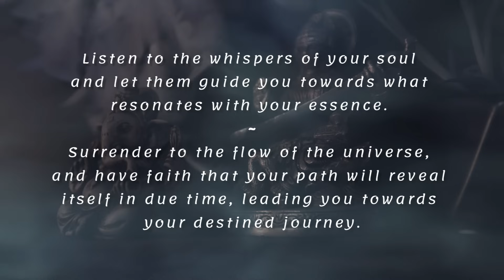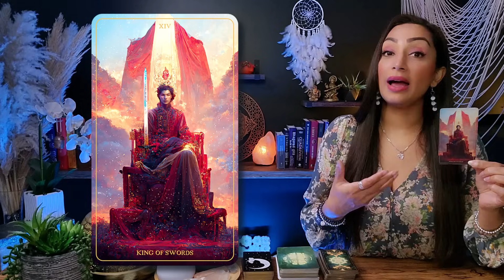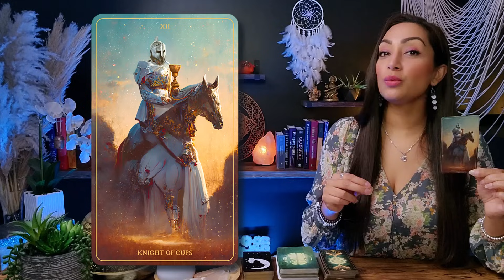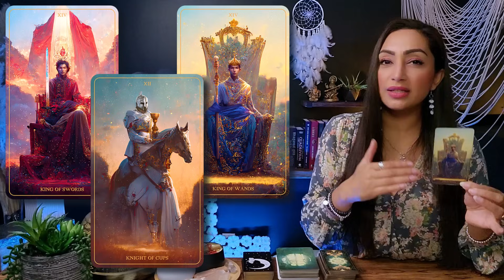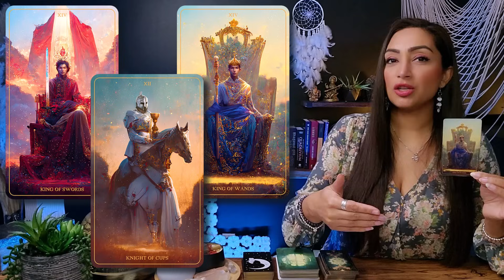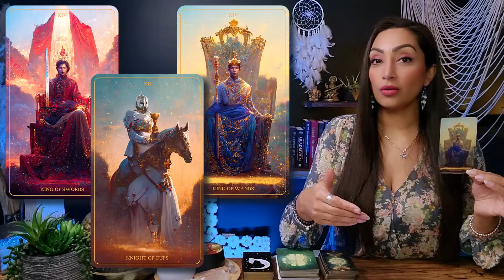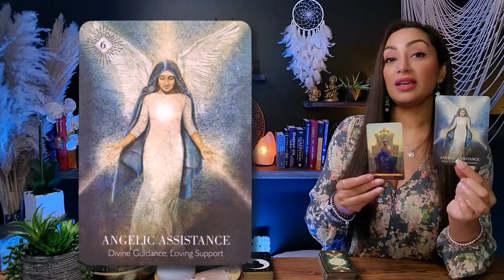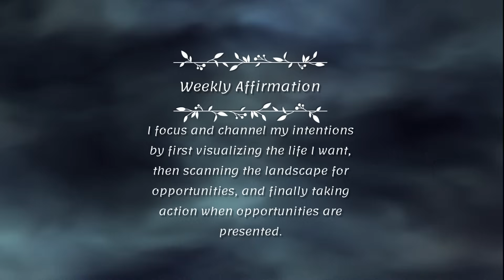LIBRA 🕊️ "Something Incredible Is About To Happen To You!" ✷ Libra Sign ☽✷✷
Think of this as a cozy chat between friends, but with an extra sprinkle of cosmic magic—because this is your New Moon reading Libra! I'm here to provide you with an insightful and empowering reading, tapping into my intuitive abilities to shed light on the next few weeks for your Libra sign. Get ready for some incredible insights into your current path as we navigate the cosmic energies together. Grab a cup of tea, settle in, and let's explore the celestial wonders awaiting you.

And hey, before we dive into the cosmic mysteries, don't forget to subscribe to my channel Libra, hit that like button, and share your thoughts in the comments, especially if you're enjoying my content. Your support means the world to me, and I love hearing from you all. Let's make this journey together even more magical!

Libra, Libra Tarot, Tarot Libra, Libra 2023, Libra Sign, Libra Horoscope, Libra Today, Libra Tarot Today New, Libra November 2023

♥︎♥︎♥︎ *MY OFFERINGS* ♥︎♥︎♥︎
2. Include in the email details about your situation and what kind of guidance/advice or prediction you are seeking. You can ask up to 3 questions.
3. Your reading will be sent to you within 7-14 days from PAYMENT CONFIRMATION & questions being received.

2️⃣ If you possess substantial resources and wish to extend your *support to my channel,* I cordially invite you to contribute a donation of your preference through the following

♥︎♥︎♥︎ *TAROT & ORACLE DECKS USED ON MY CHANNEL:* ♥︎♥︎♥︎